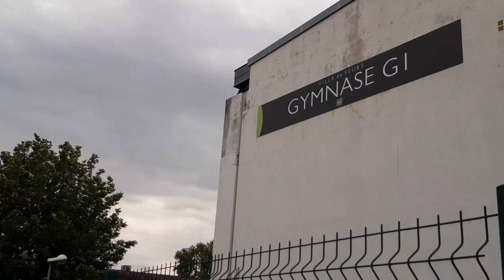feurs town viral beautiful face live in france europe facebook livestream